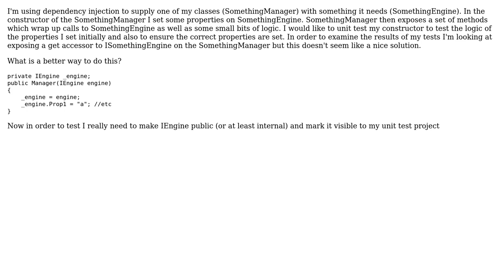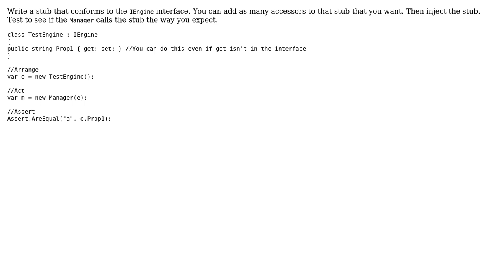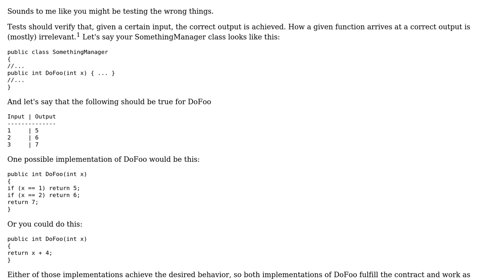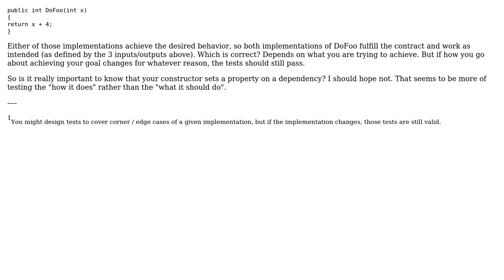Software Engineering: Avoiding exposing property in order to satifsy unit test (4 Solutions!!)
Software Engineering: Avoiding exposing property in order to satifsy unit test

With thanks & praise to God, and with thanks to the many people who have made this project possible! | Content (except music & images) licensed under CC BY-SA | Music | Images & others | With thanks to user user48408 user John Wu user Joeri Sebrechts user bklaric user Becuzz and the Stack Exchange Network Trademarks are property of their respective owners. You are responsible for your own actions.